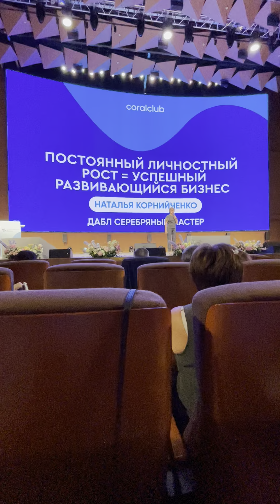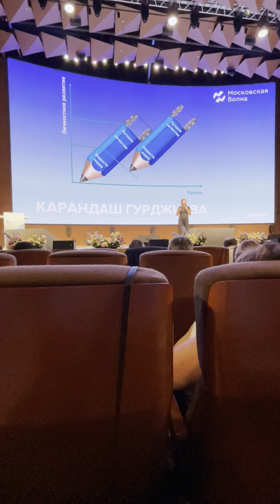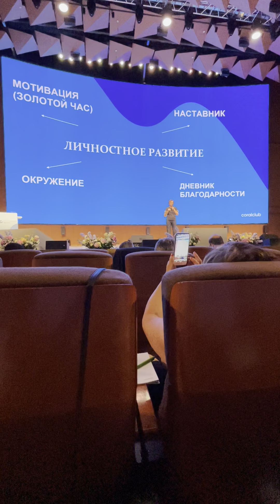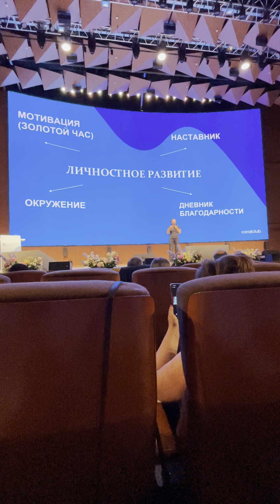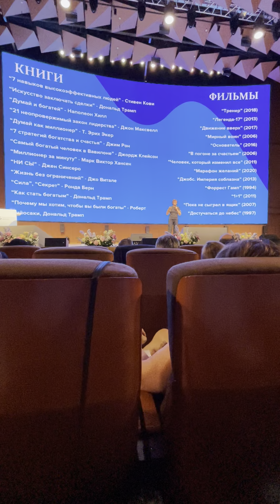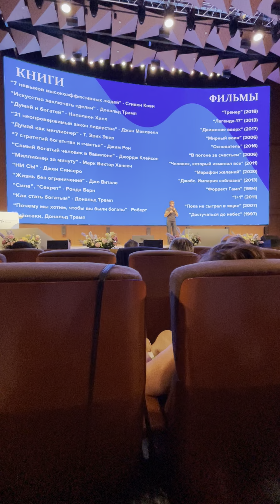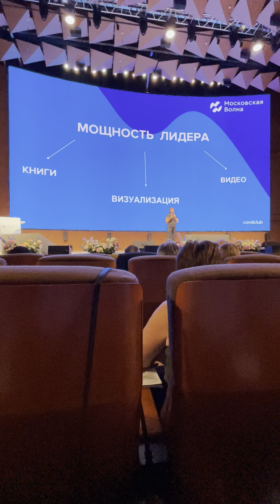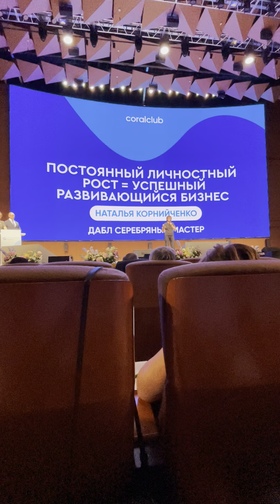Как успешно развиваться в бизнесе. Личностный рост. Наталья Корнийченко.